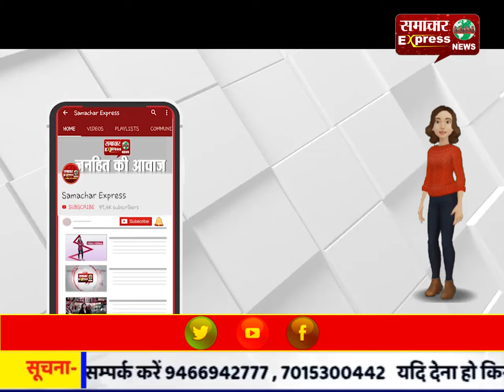कोर्ट का मुंशी 10 हजार की रिश्वत लेते हुए रंगे हाथ काबू